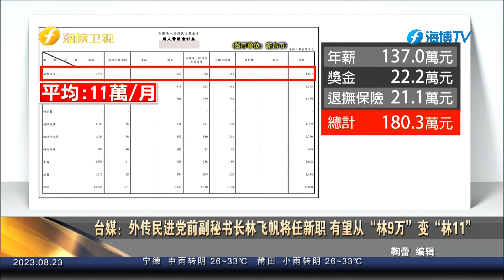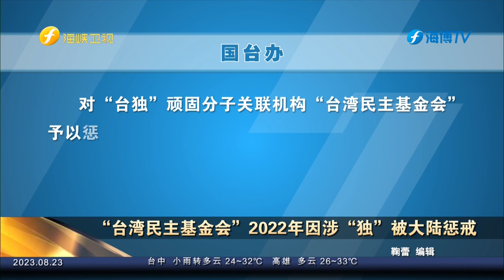台媒：外传民进党前副秘书长林飞帆将任新职 有望从“林9万”变“林11”